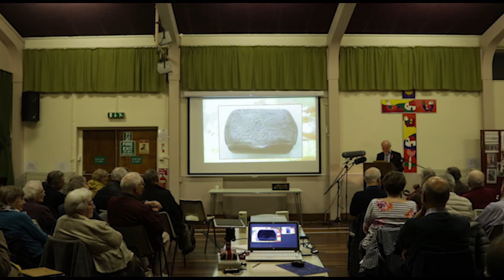WSR Talk 4 18 Mike Bravery and William DuCroz | Conclusion